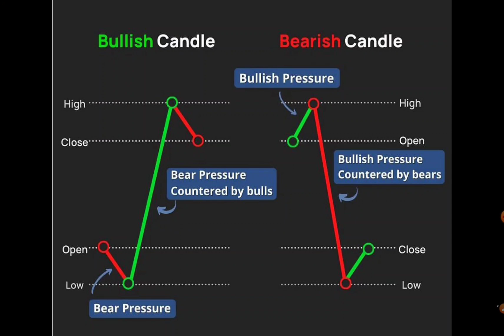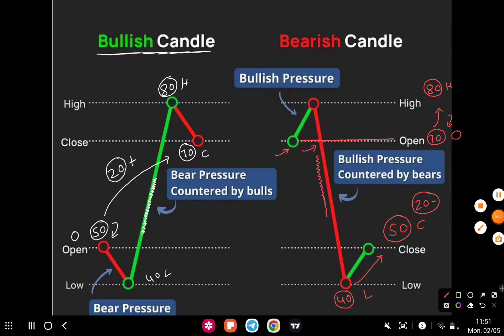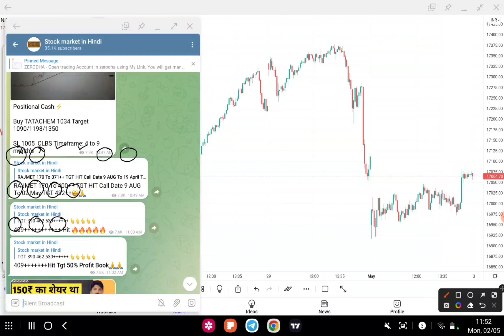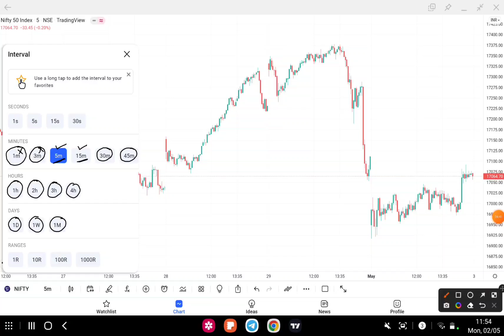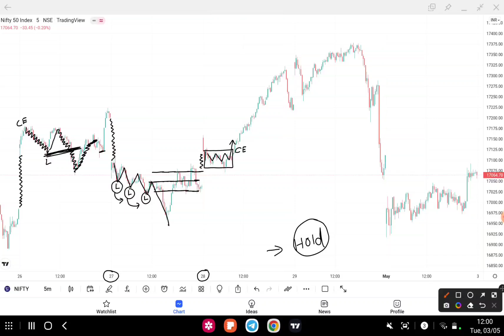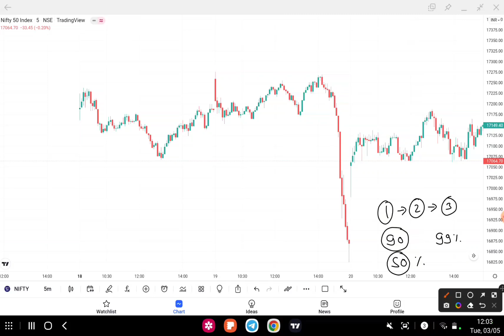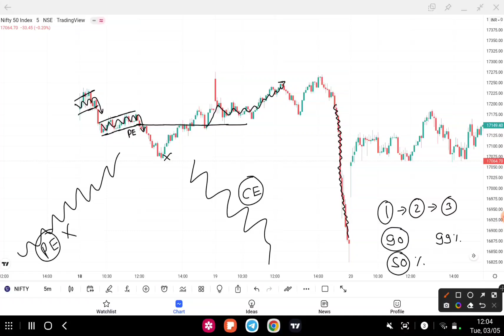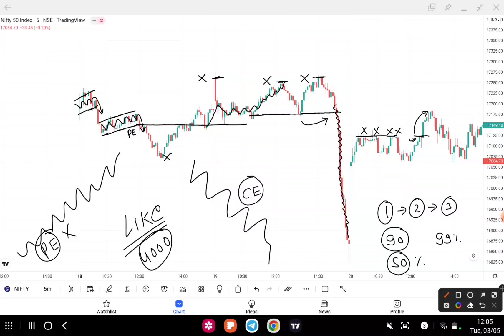Best time Frame to Find candlesticks chart patterns in Trading || Stock Market Rohitk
Topics covered:
bank nifty options for tomorrow,
nifty tomorrow,
nifty prediction,
banknifty analysis,
nifty tomorrow
nifty prediction
bank nifty
nifty
nifty monday
nifty target
options trading for beginners
today nifty
todays banknifty prediction
tomorrow
banknifty analysis
banknifty option for tomorrow
freak trade
jarvo 69
market analysis
market for tomorrow
nifty bank
nifty bank nifty analysis for tomorrow
nifty challenge
Stop loss indicator,Sl trailing stop loss indicator, tricks stop loss method,Sl stop loss,place stop loss strategy,SL stock market,Stop loss stock market indicator,average true range,average true range strategy,stop loss kaise lagaye,Sl kya hai,Stop loss uses,stop loss strategy day trading,stop loss vs stop limit,stop loss how to use,intraday trading strategies,stock market basics,stock market for beginners,option trading strategies,stoploss and target

1. instagram
2. facebook
3. Telegram
4. Twitter